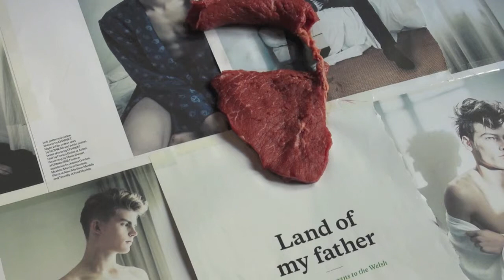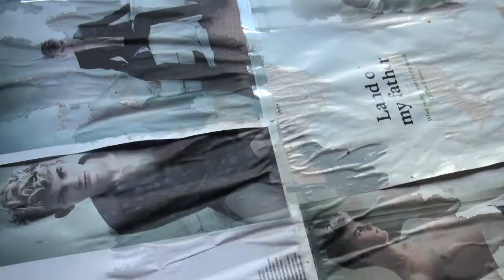The Mouth to Mouth cooking show; Episode 1: Meat Sex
Visit Mouth to Mouth Café in London, Hackney.